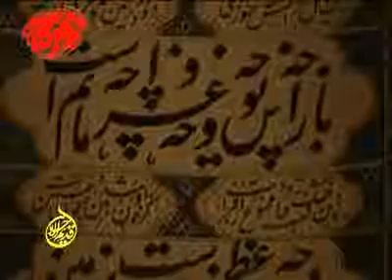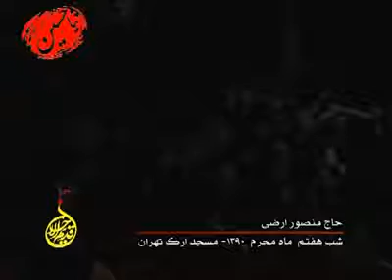شب هفتم ماه محرم 1390 مسجد ارک قسمت اول ║ حاج منصور ارضی